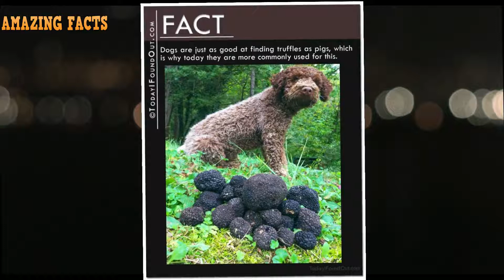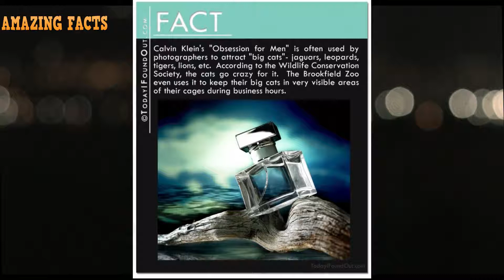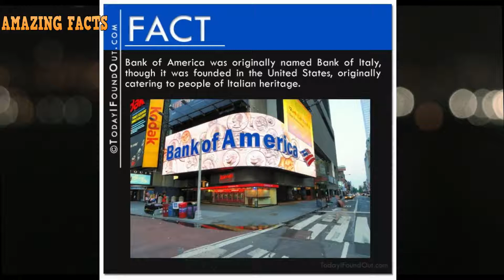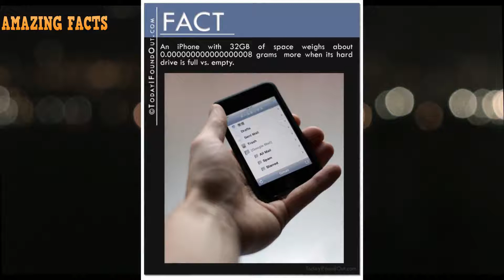Amazing Facts You Should Know 😍| facts world 😘| factsdaily 🤩